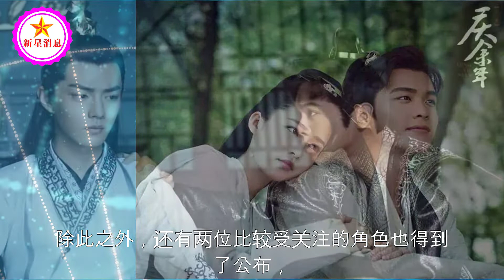《庆余年2》倒计时，10大主演回归到位，言冰云、林婉儿人选公布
《庆余年2》倒计时，10大主演回归到位，言冰云、林婉儿人选公布 | 新星消息